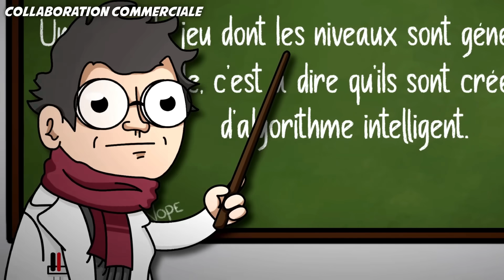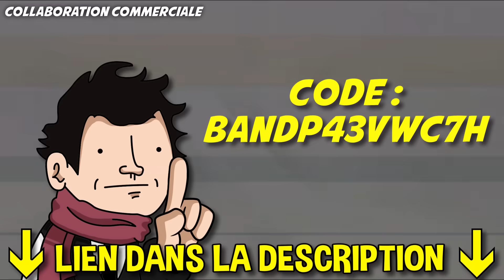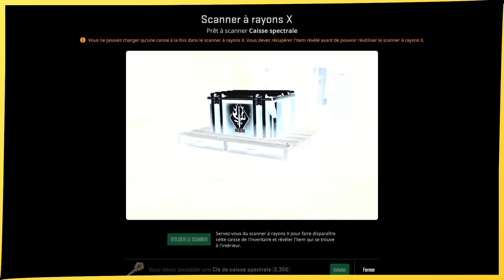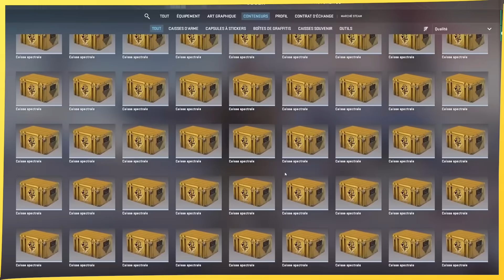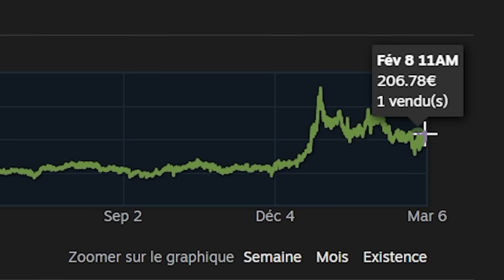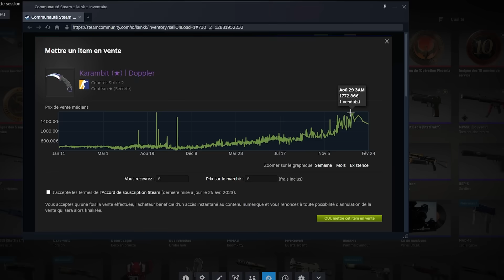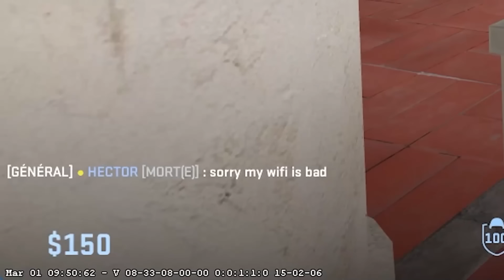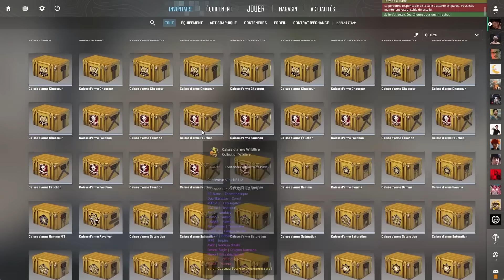RAGE, ÉNERVEMENT ET EXPLOSION DE COLÈRE (CS2)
Parfois c’est mieux de pas lancer un match sur CS
Téléchargez gratuitement Zenless Zone Zero ▶️ et utilisez notre code "BANDP43VWC7H" pour avoir des récompenses 🎁

Collaboration commerciale

Montage spot Saintpenny
Montage par Dafox